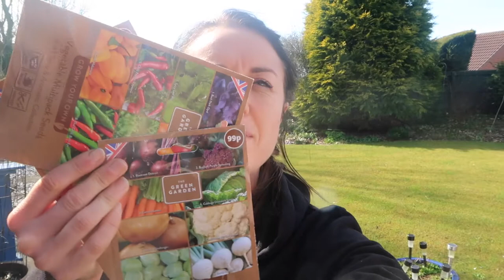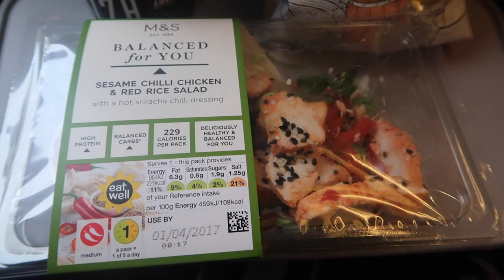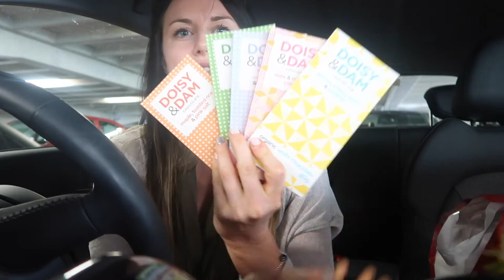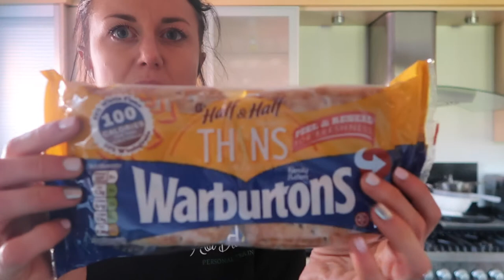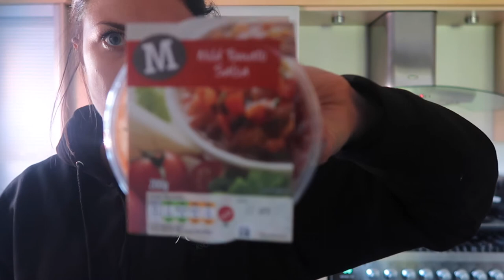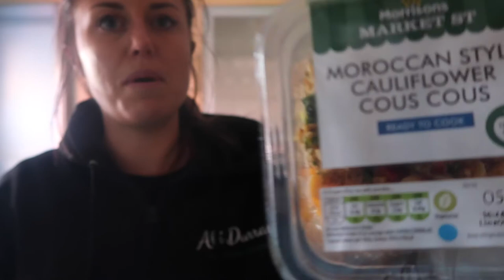WEEK IN THE LIFE OF A PERSONAL TRAINER | GROCERY HAUL | Summer is coming vlog 5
This video is a mash up of what I have been up to! Find out why I have been a bit MIA from social media, I achieve a couple of my 30B430 list items, why it is necessary to sometimes take a break from the gym and a grocery haul!